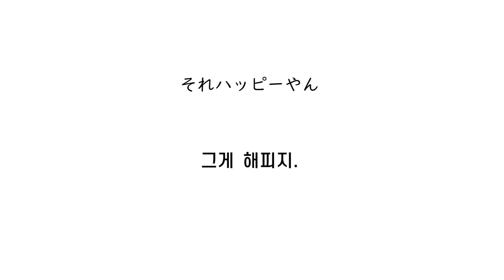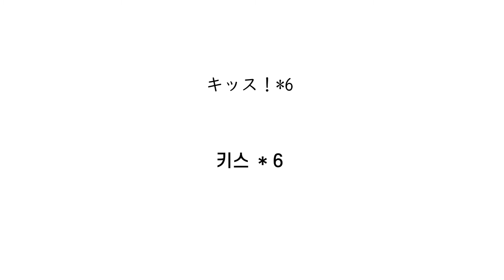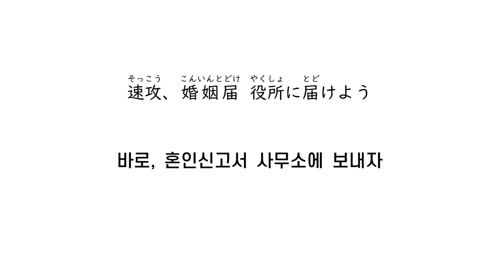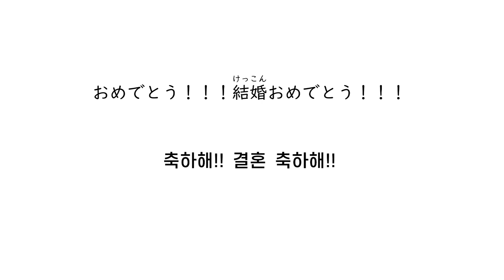ヤバイTシャツ屋さん(쩌는 T셔츠 가게) - ハッピーウェディング前ソング(해피웨딩 전 노래) [korean lyrics/translate]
가사가 재미있고, 흥미로운 그룹이죠.

(이렇게 번역하는게 맞는지는 모르겠지만.) 쩌는 T 셔츠 가게의 해피 웨딩 전 노래입니다.

오역 오타 지적 받습니다.

질문은 댓글에 달아주세요~.

あれ？なんかちょっといい感じやん？　君ら相性あっちゃう感じやん？

客観的にみてお似合いやん？　趣味とか好きな音楽似てるやん？

まんざらでもない顔しているやん！

やっぱり出会いって奇跡やん？　運命とか信じるタイプやろ？

ウチが取り持ってあげる！

愛とか　恋とか　そういうの　すっとばして

六感で動いてみたらええやん

ちょっとだけ冷やかしてみてもいいかな？

キッス！キッス！キッス！キッス！キッス！キッス！キッス！

からの入籍！入籍！入籍！入籍！入籍！入籍！！！！！

ノリで入籍してみたらええやん　君らお似合いやん　それハッピーやん

二人　これから一生ずっと　一緒に居ろや　速攻、婚姻届　役所に届けよう

入籍してみたらええやん　後のことは責任取らんけど

きっと上手くいくよ　何となくそんな気がしてるんだ

あれ？ほんまにちょっといい感じやん？　もはや君らカップル同然やん！

本格的に考え出してるやん！　まじで市役所行こうとしてるやん

え？まじで？市役所行こうとしてるやん…

大丈夫？まじ大丈夫？？

いや、君らがいいならいいんやけど

いいの？ほんまにそれで大丈夫？？

え、ほんまに大丈夫なん？？？？？？？

愛とか　恋とか　そういうのすっとばして

直感で動いてみたらええやん　冷静な判断　今は捨ててさあ

二人　これから一生ずっと　一緒に居ろや

速攻、ゼクシィ買って　式に備えよう

入籍してみたらええやん　多分２年以内に別れると

心のどこかで　思っているけど秘密にしておくね

金銭感覚　ものの価値観　からだの相性

言えない過去や消したい過去は　お互いに沢山あるけれど

モラルハラスメント　姑問題　どうしようもない浮気ぐせとか

不安はあるけどさあ…

ノリで入籍して見たらええやん　君らお似合いやん　それハッピーやん

入籍してみたらええやん　きっと２年以内に別れるけど…

ノリで入籍してみたらええやん　ええやん　ええやん

おめでとう！！！結婚おめでとう！！！

ハッピーウェディング

이 영상은 교육 목적으로 수익창출을 하지 않습니다.